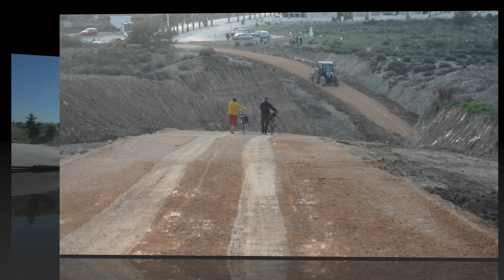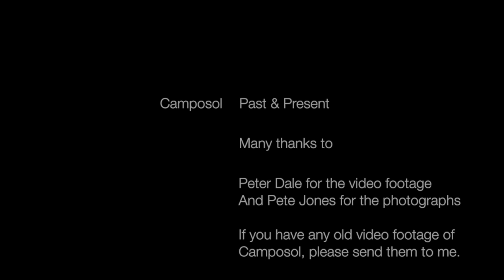Camposol Mazarron Murcia Spain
Past & Present -  VHS footage of Camposol from 2002/4 & photographs from 2012.

I want to thank Peter Dale for spending the time to convert VHS to video and telling me some of the places these were taken from. Also want to thank Pete Jones for giving me permission to show his photographs of the emergency road that was put in during the damage to the bridge of 2012.

Camera Equipment: Panasonic W850 Camcorder & Tripod.